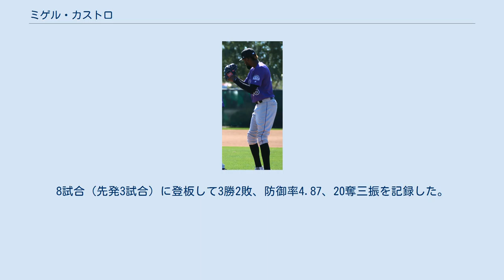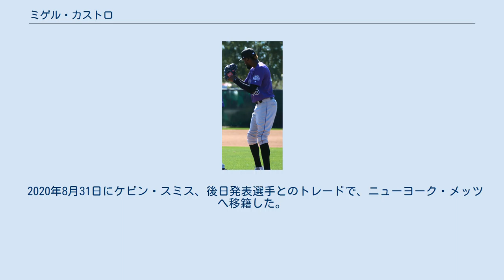ミゲル・カストロ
ラ・ロマーナ州出身の人物
ミゲル・アンヘル・カストロ（Miguel Ángel Castro, 1994年12月24日 - ）は、ドミニカ共和国ラ・ロマーナ州ラ・ロマーナ出身のプロ野球選手（投手）。
右投右打。
 2012年にトロント・ブルージェイズと契約してプロ入り。
契約後、傘下のルーキー級ドミニカン・サマーリーグ・ブルージェイズでプロデビュー。
8試合（先発3試合）に登板して3勝2敗、防御率4.87、20奪三振を記録した。
 2013年はルーキー級ドミニカン・サマーリーグ・ブルージェイズ、ルーキー級ガルフ・コーストリーグ・ブルージェイズ、アパラチアンリーグのルーキー級ブルーフィールド・ブルージェイズでプレーし、3球団合計で15試合（先発12試合）に登板して6勝2敗1セーブ、防御率1.54、88奪三振を記録した。
 2014年はA-級バンクーバー・カナディアンズ、A級ランシング・ラグナッツ、A+級ダニーデン・ブルージェイズでプレーし、3球団合計で16試合（先発15試合）に登板して8勝3敗、防御率2.68、78奪三振を記録した。
 2015年はスプリングトレーニング中のプレシーズン・ゲームの地点からブルペン要員としてメジャーの開幕25人枠入りが囁かれていた。
実際に4月5日にメジャー契約を結んでアクティブ・ロースター入りすると、6日のニューヨーク・ヤンキース戦でメジャーデビューを果たした。
4月には4セーブを挙げたが、5月4日にAAA級バッファロー・バイソンズへ降格した。
 2015年7月28日にトロイ・トゥロウィツキー、ラトロイ・ホーキンスとのトレードで、ホセ・レイエス、ジェフ・ホフマン、ヘスス・ティノコと共にコロラド・ロッキーズへ移籍した。
この年メジャーでは移籍前を含めて2球団合計で18試合に登板して0勝3敗4セーブ、防御率6.11、18奪三振を記録した。
 2016年は19試合に登板して防御率6.14、12奪三振を記録した。
 コロラド・ロッキーズ時代 (2017年2月20日) 2017年4月2日にDFAとなった。
 2017年4月7日に後日発表選手または金銭とのトレードで、ボルチモア・オリオールズへ移籍した。
 2020年8月31日にケビン・スミス、後日発表選手とのトレードで、ニューヨーク・メッツへ移籍した。